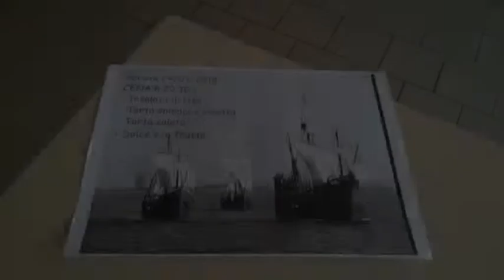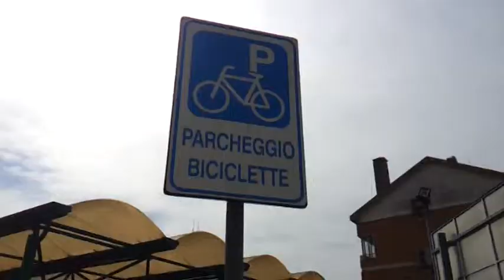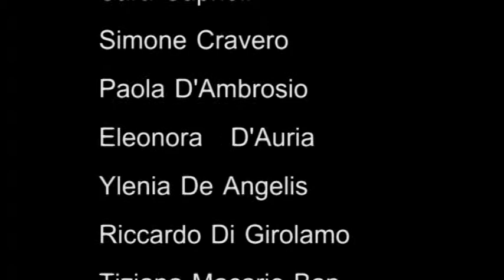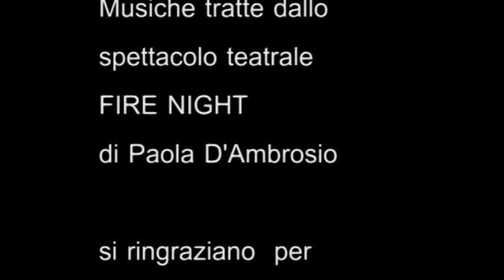MY GIFFONI 2012 - NINA PINTA E SANTA MARIA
UN VIAGGIO D'ISTRUZIONE MOLTO SPECIALE: A BORDO DELLE HOUSEBOAT E IN SELLA ALLE BICICLETTE PER SCOPRIRE LA LAGUNA VENETA E LUNGO IL CORSO DEL FIUME SILE. DA VENEZIA A TREVISO

ISTITUTO D'ISTRUZIONE SUPERIORE "FEDERICO ALBERT" - TORINESE (TO)